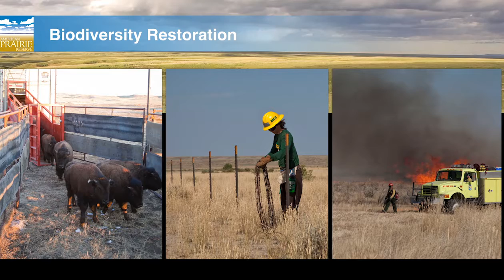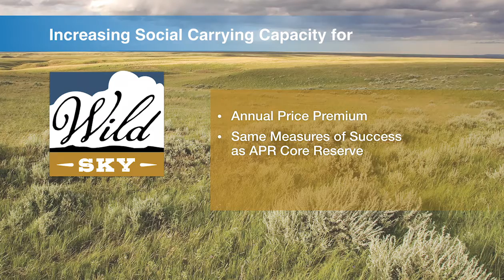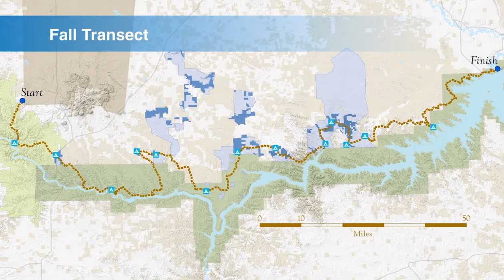An Evening on the Prairie with Tom Brokaw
This special evening, which took place on May 19, 2015 at the American Museum of Natural History in New York City, was a unique opportunity to hear Tom Brokaw’s views on the importance of our nation embracing big ideas -- like the incredible effort by American Prairie to build North America's next natural treasure on the northern plains of Montana.